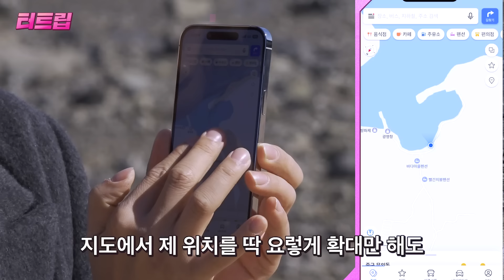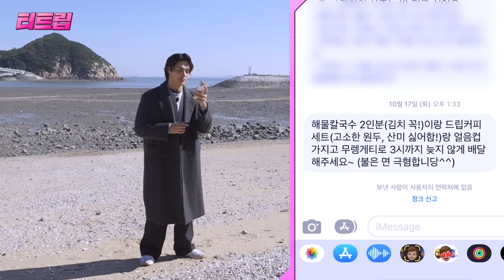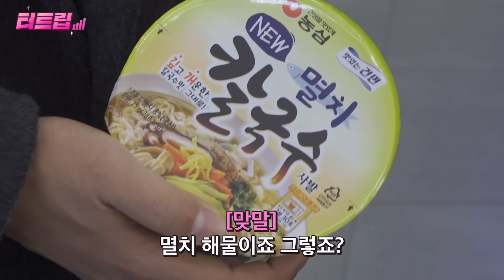[터트립] 산 넘고 물 건너 배달해 봄?📦 난 해봄...🥵🥵🥵(feat. 한 시간 반 산악행군) │무의도에서 배달 터트립 │ep.3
[댓글 이벤트 U❤]
전국에서 (빵) 터지는 여행 예능 [터트립]🤳🏼
한국에도 세렝게티가 있다고..? 그게 어딘데 라고 물어보신다면! 바로 소개드리는 '무의도'

까지 뜨끈~한 해물칼국수🍜 배달해 드립니다
아니 근데;; 한 시간 반 거리 건너는 거 실화냐고.. 산 넘고⛰️ 물 건너🌊 가는데
오늘.. 주제가 배달 터트립 아니고 땀 터트립, 다리 터트립, 멘탈 터트립, 분노 터트립 뭐 이런 겁니까?!💥💥
결국 참다 참다 배달이고 뭐고 터져버린 정혁!!🤬🤬🤬 이거.. 배달.. 완료할 수 있겠죠..?!

[터트립 이벤트]
여러분의 U+의 네트워크에 대한 좋은 경험을 댓글로 남겨주세요!
📍 기간
11/17(금) ~ 11/23(목)
📍 발표
11/29(수) 유플러스 유튜브 댓글 /커뮤니티 공지
📍 경품
점심시간 졸음 터트리는 스타벅스 힘이 나는 세트 (10명)
(아메리카노2잔/슈크림 가득 바움쿠헨/ The 촉촉 초콜릿 생크림 케이크)